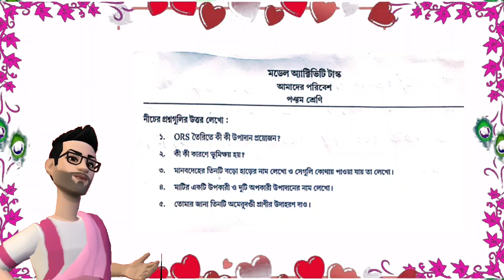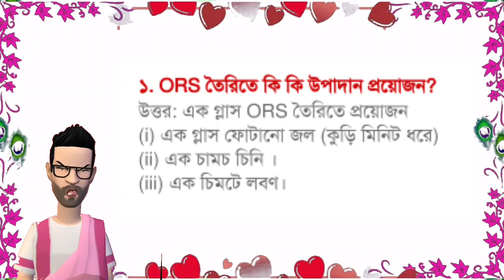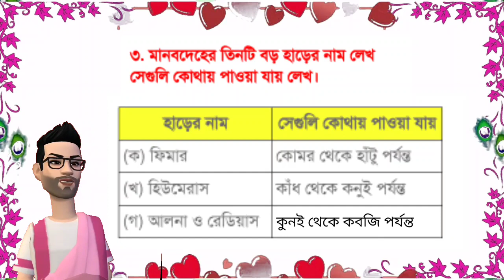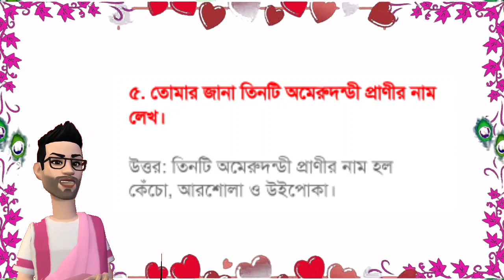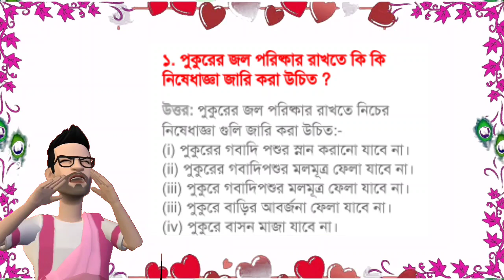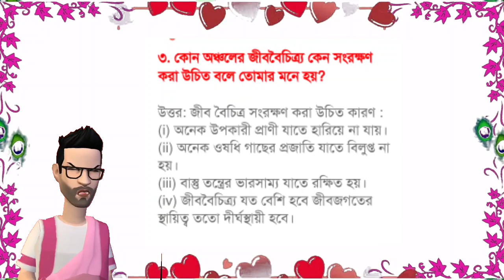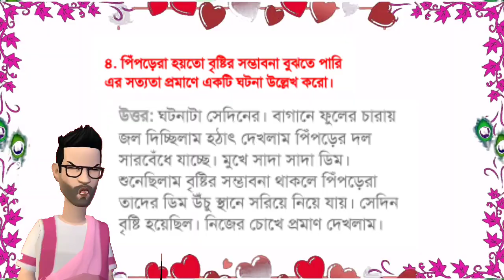Model Activity tasks 2021 পঞ্চম শ্রেণীর /Class 5 পরিবেশ part 1 and part 2 solve.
Model Activity tasks 2021 Class 5/ পঞ্চম শ্রেণীর  পরিবেশ  part 1 and part 2 solve.

পঞ্চম   শ্রেণি পরিবেশ মডেল অ্যাক্টিভিটি টাঙ্ক  : প্রশ্ন উত্তর সহ  পার্ট ১ । Class 5  Environment, Model activity task 2021 answer part 1

পঞ্চম  শ্রেণীর পরিবেশ মডেল অ্যাক্টিভিটি টাস্ক পার্ট 2 এর উত্তর। Class 5 Environment, Model activity task 2021 part 2  answer

Class 5/ পঞ্চম শ্রেণীর
Part 3 -

Part 3 -

Bengali / বাংলা -)
Part 1-
Part 2 -
Part 3 -

Part 3 -

Class 10 / দশম শ্রেণি
Part 3 -

Part 3 -

Part 3 -

Physical science / ভৌত বিজ্ঞান -)
Part 1 Part  2 Part 3 -

Part 3 -

Math / গণিত / অঙ্ক -)
Part 1-
Part 2 -
Part 3 -

Bengali / বাংলা -)
Part 1-
Part 2 -
Part 3 -